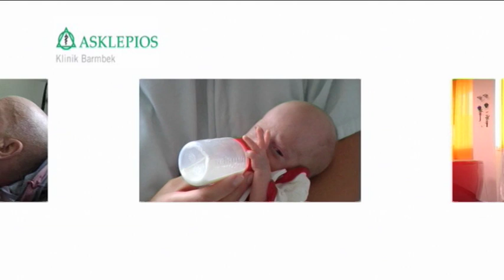Asklepios Klinik Barmbek - nicht nur was für Männer, unsere Urologie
Viel mehr als Männermedizin

Unsere Urologische Klinik betreut jährlich ca. 3.650 stationäre Patienten. Hinzu kommen ca. 2.000 Patienten im ambulanten Bereich sowie ca. 2.000 Notfall-Patienten.

Wir behandeln das gesamte Spektrum urologischer Erkrankungen weiblicher und männlicher Patienten aller Altersklassen. Dazu gehören sowohl Erkrankungen des harnableitenden Systems, wie Nieren, Harnleiter, Blase und Harnröhre als auch Genitalerkrankungen an Prostata, Hoden und Penis.

Diverse Zertifizierungen (Gesellschaft für Inkontinenzhilfe, European Board of Urology, World Congress of Endourology) bestätigen unsere hohe Behandlungsqualität.

Unsere Schwerpunkte & Krankheitsbilder
■ Nierenzellkarzinom
■ Nierenbecken- und Harnleiterkarzinom
■ Blasenkarzinom
■ Blasenkarzinom - Aggressiv
■ Prostatakarzinom
■ Prostatakarzinom - HIFU-Therapie
■ Hodenkrebs
■ Nieren-, Harnleiter- & Blasensteine
■ Nieren-, Harnleiter- & Blasensteine - Endoskopische Entfernung
■ Inkontinenz
■ Andrologie & der unerfüllte Kinderwunsch
■ Kinderurologie
■ Bluttransfusion / Zeugen Jehovas
■ Urologische Notfälle
■ Harnröhrenerkrankungen
■ Gemeinsam für Gesundheit - Interdisziplinäre Zusammenarbeit
■ Urogynäkologie
■ Gutartiges Prostataadenom

Unsere Klinik verfügt über sämtliche modernen diagnostischen Verfahren wie Sonografie, urologischer Röntgenarbeitsplatz mit digitaler Bildtechnik und urodynamischer Mehrkanalmessplatz, so dass Erkrankungen frühzeitig erkannt und Heilungschancen erhöht werden können. Das therapeutische Angebot umfasst neben konservativen Therapien sämtliche endoskopischen, laparoskopischen und offen operativen Verfahren inklusive der radikalen Tumorchirurgie mit Blasenersatztechnik.